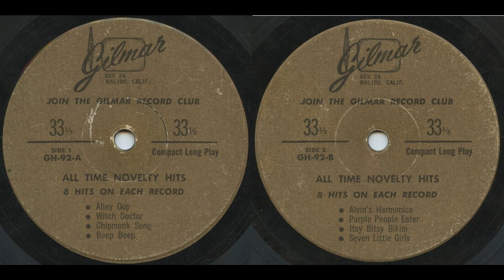All Time Novelty Hits- Itsy Bitsy Bikini (Gilmar Records)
In 1956, Martian Gilbert formed Gilmar Records and had an extensive radio, television, and newspaper ad campaign selling a three-record set of E.P. 45's containing 18 hit songs. The campaign was a success and had nearly 10,000 orders placed. At first, the records were pressed with three songs per side, then they made compact LPs with four hits per side. The 45 rpm generic sleeves suggest they made 12 inch LPs too- but I have never seen them. Soon the 78's were dropped, and the number of songs increased per side to eight songs per 45 rpm EP and five songs per 33 1/3 rpm compact LP. The company sponsored a TV program in the '60s named "The Record Hop." They folded sometime in the mid to late '60s (exact date not known).

Tracklist
A1  Alley-Oop
A2  Witch Doctor
A3  Chipmonk Song
A4  Beep Beep
B1  Alvin's Harmonica
B2  Purple People Eater
B3  Itsy Bitsy Bikini
B4  Seven Little Girls